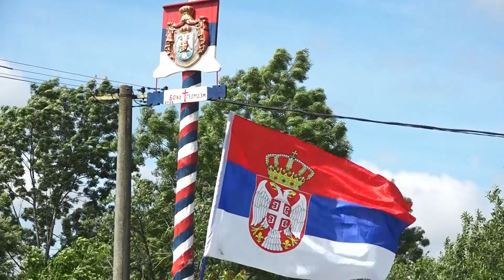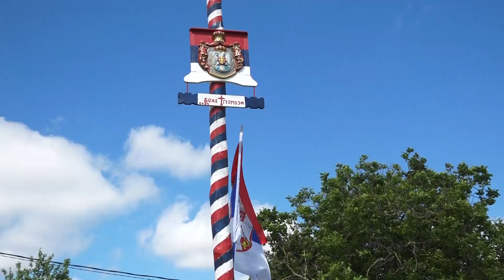КРСТ СА БОЈАМА ТРОБОЈКЕ САЛАШ ЦРНОБАРСКИ ЧУВА ОД ГРАДА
У мачванском селу Салаш Црнобарски и данас верују да их од града чува крст који постављају на раскрсницу сеоског пута. Бандере високе двадесетак метара, у облику крста, мештани постављају уочи Ђурђевдана, у народу познатог као Хајдучки састанак и оне село чувају до Митровдана или Хајдучког растанка.